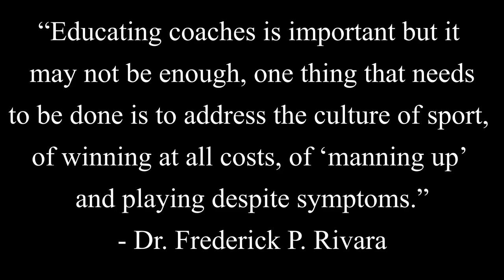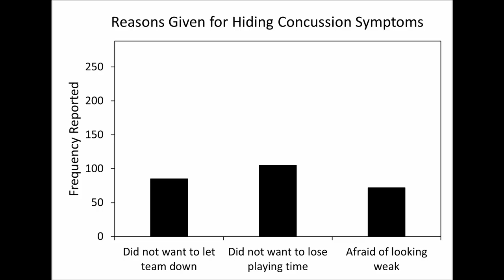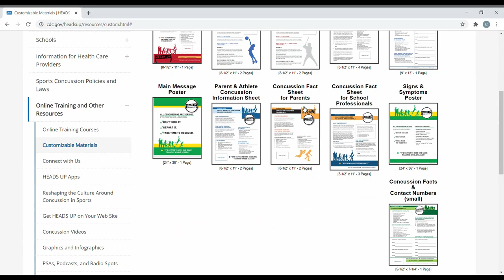Addressing the Culture of Sport to Prevent Second Impact Syndrome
Quote from Dr.Frederick P. Rivara-

Complete Concussion management article on why athletes hide their concussions-